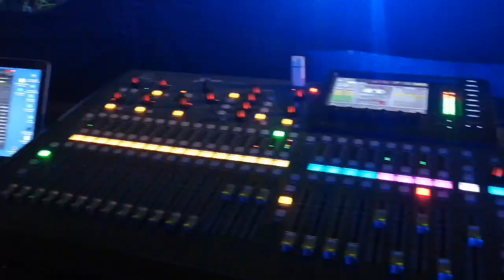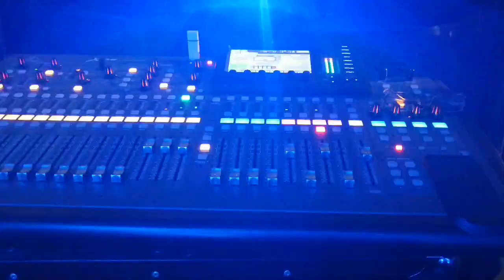JEFE DE JEFESL video 4 en CASA MAYOR DE CHENA 28 Enero 2023 Vicente Bravo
Vicente Bravo T.  Sabado 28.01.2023